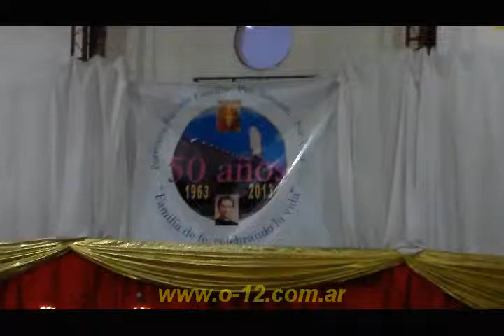«50 Años Parroquia "Sagrada Familia" de Pico Truncado -Homilía 2013-»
Con motivo de cumplirse los 50 años de la Parroquia de "La Sagrada Familia" el Obispo Miguel Angel D'Annibale pronunció una homilía. Junto a los feligreses se encontraban el cura párroco Patrik Warjri y el presbítero José Herrera.
La parroquia está ubicada frente a la Plaza San Martín. Junto a ella funcionan un Jardín de infantes, un colegio primario y un secundario. Todos ellos tienen un gran gimnasio donde realizan distintas actividades deportivas, culturales, recreativas y donde se ofició la misa.
Video realizado por Martín. 28 de Septiembre 2013. Cañadón Seco, Santa Cruz, Argentina.